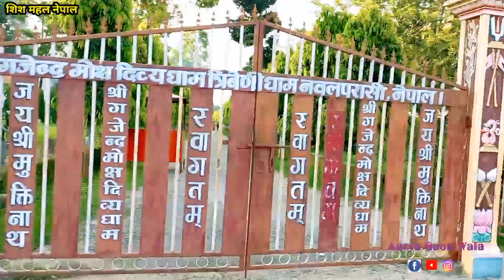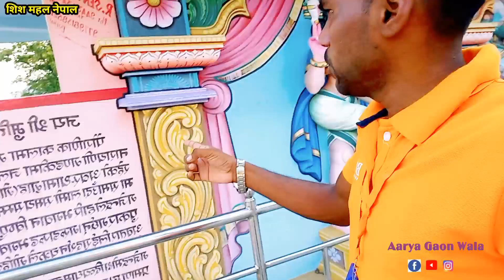नेपाल शीशमहल और बगल में खुंखार जंगल के बीच में मंदिर देखिए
नेपाल शीशमहल के बगल में खुंखार जंगल में मंदिर को सायद कोई नहीं देखा होगा देखिये

nepal travelnepal vlognepali foodnepali news todaytoday nepali newsNepalisheesh mahal jaipursheesh mahal documentarysheesh mahal videoSheesh mahalशीश महल günlük vlogvlogsfunny vlogsVlogbloggingblogging tipshow to start a blogBlogTrending vlogviral videomy first vlogmy first vlog viral kaise kareVirul vlogyoutube shortstrending Aarya Gaon Wala the touristsinside editionie newsdeskTourists